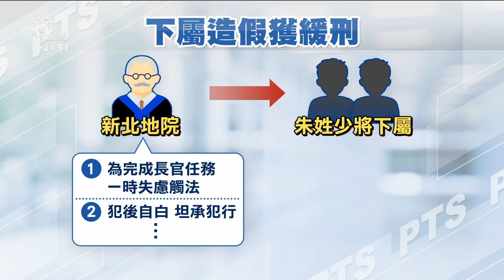前軍備局少將涉令下屬做假帳 詐領3000萬獎金｜20220526 公視晚間新聞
前國防部軍備局的朱姓少將，在多年前被指控，有指示下屬做假帳，浮報詐領了將近3000萬元獎金，有4名軍士官被檢方起訴，新北地院一審宣判，認定朱姓少將對下屬的違法作為並不知情，朱姓少將獲判無罪。但同案被告，其中2人為下屬，是被依現役軍人共同犯行，使公務員登載不實公文書罪，判處1年徒刑、緩刑2年，全案還可上訴。